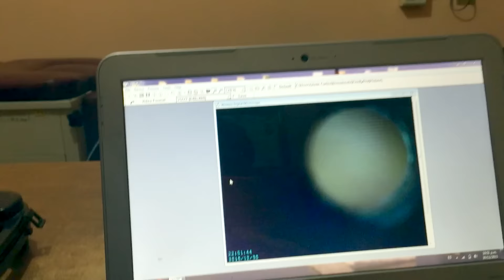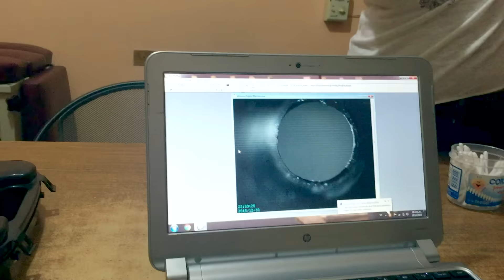SALE ALGO ASQUEROSO DE MI OÍDO / AmorEterno 60